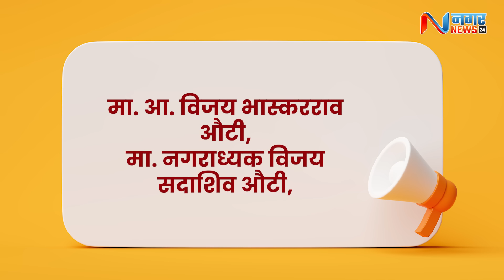नगर ग्राउंड रिपोर्ट - पारनेरमध्ये वारं फिरलं, कोण होणार आमदार?